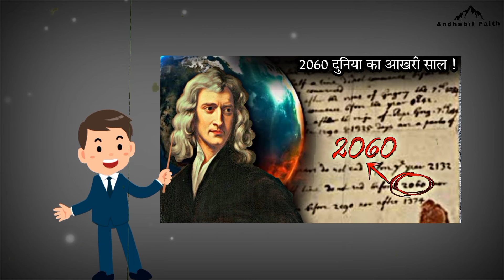The world is going to end by 2060 || Hindi 4k.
Hello friends,

Welcome to "Andhabit faith" channel in this video I have told you about that earth will end by 2060.

Links :-

Voiceover and Editing by Muhammad Abid (delhi )